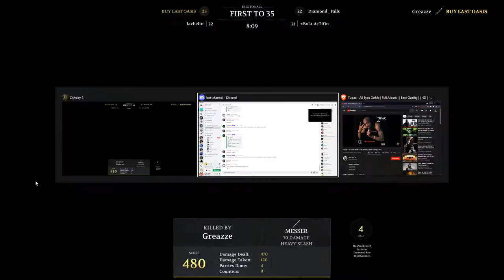Chivalry 2 : FIRST FREE FOR ALL ARCHER WIN! "If you're that good then win with archer"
Time to go back to last oasis